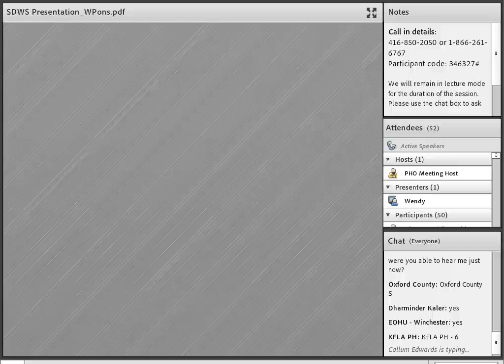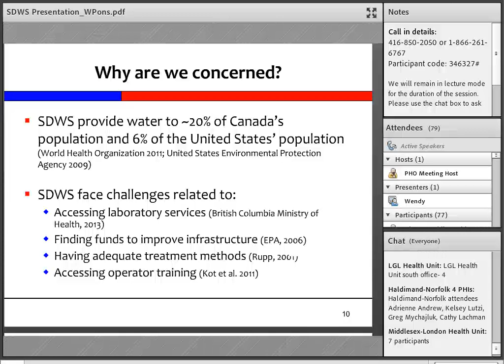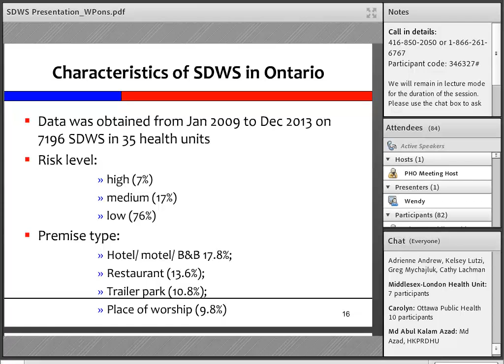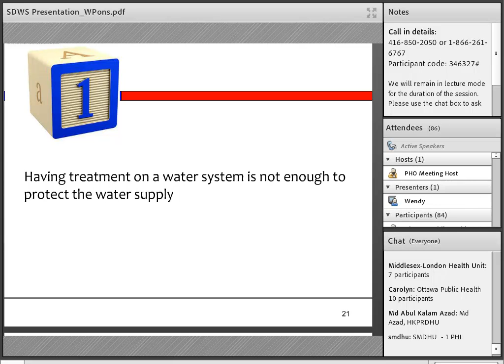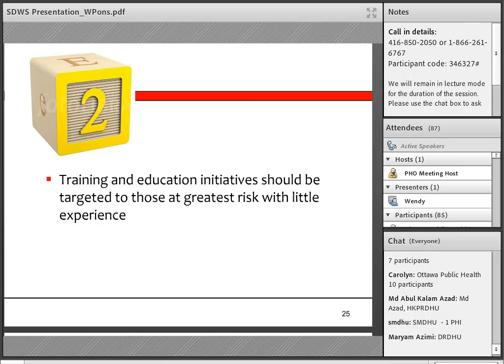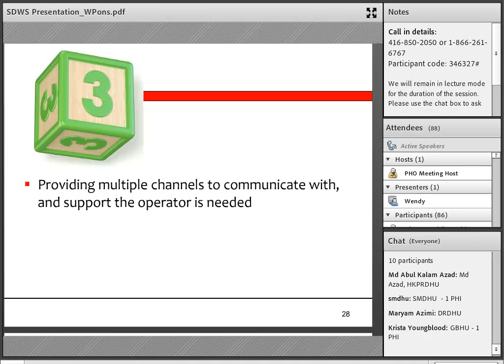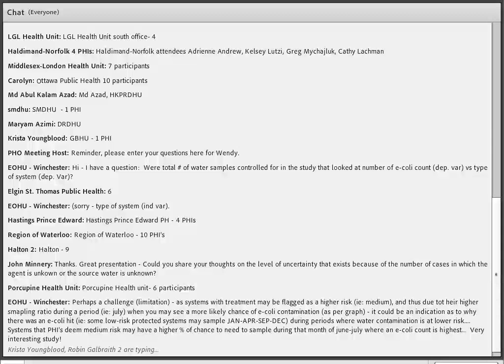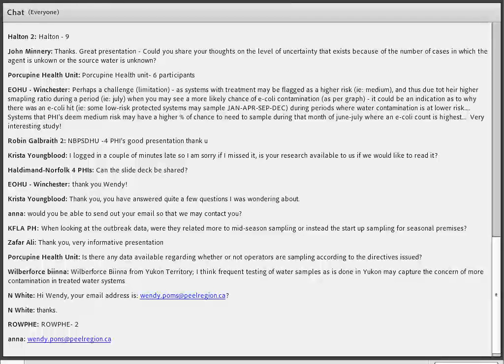Three key things all PHIs should know before inspecting SDWSs.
Presenter:  Wendy Pons

Abstract:
In Ontario approximately 20% of the population gets their drinking water from a non-municipal drinking water source; these include small drinking water systems (SDWSs) which fall under the oversight of the Ontario Ministry of Health and Long-term Care and are inspected by public health inspectors. SDWSs are particularly vulnerable to contamination and create unique challenges for the PHIs that inspect these systems. These systems often face challenges related to having fewer protective measures in place than large systems, many are found in remote and isolated locations, the cost of operating a treatment system for a small number of consumers, poor access to operator training and low retention of knowledgeable operators.

The topics addressed in this presentation will assist the PHI in identifying and prioritizing protection efforts and education opportunities fundamental to improving the safety of SDWS, including outbreak trends, operator ability, training needs and factors related to SDWSs having positive E.coli test results.
Biography: Wendy Pons is currently working at the Region of Peel as the Supervisor of the vector borne disease team and has also taught a number of public health related courses at Ryerson University and the University of Guelph over the last 10 years.

Biography:
Wendy became a certified public health inspector in 2005. She completed her Masters in Environmental Science and Management in 2008 and her PhD in Epidemiology in 2015. She has been conducting research related to small drinking water systems for the past 10 years and has published various papers and book chapters on the subject.

Education Objectives:
At the end of the session participants will:
-Be able to describe the characteristics that put SDWSs at greater risk for contamination
-Be able to identify the characteristics and behaviours of the SDWS operator that can influence the security of the water supply
-Have a complete understanding of the role PHIs can play in improving the safety of the water supply in SDWSs